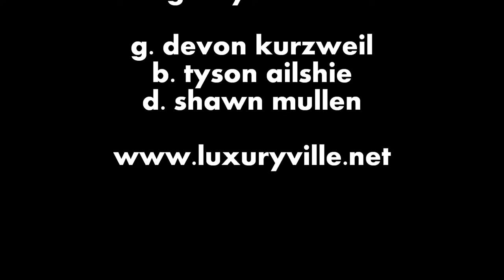Algorhythm Trio--Red Baron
Algorhythm Trio performs "Red Baron" (B. Cobham) at The Arvada Tavern 8.27.16